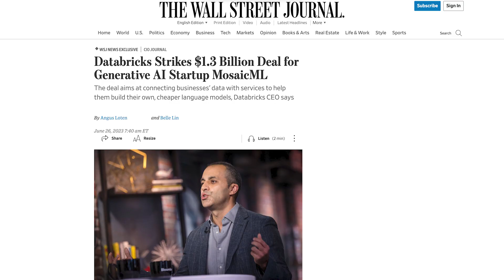Tech Minute 09.07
Databricks strikes $1.3 billion deal for generative AI startup MosaicML.